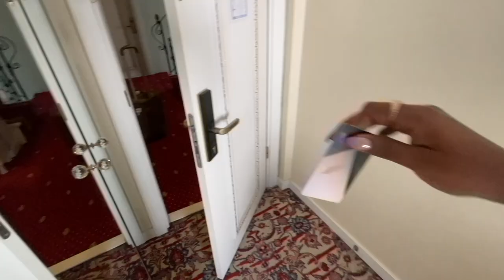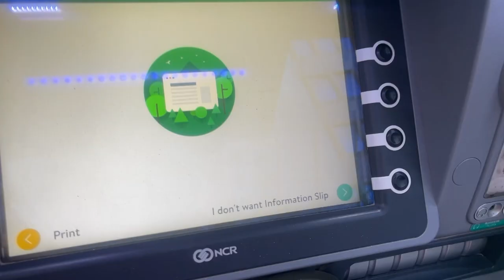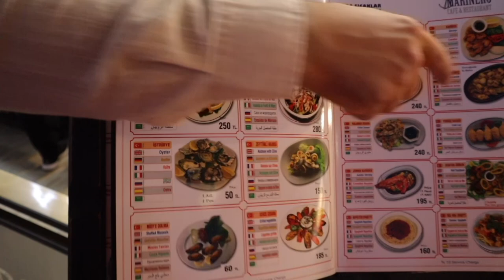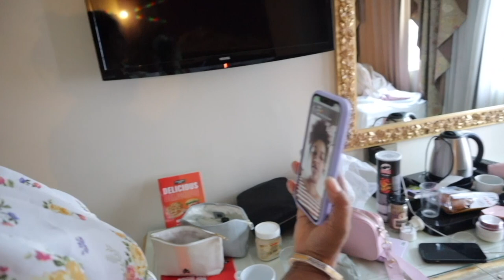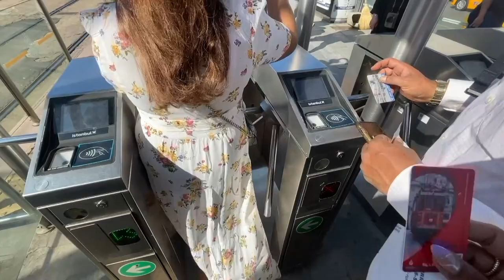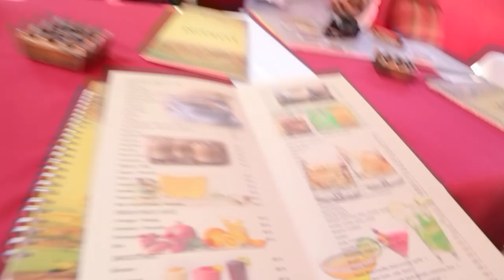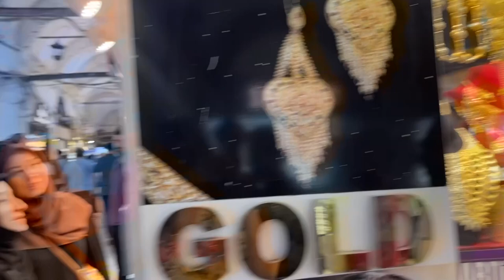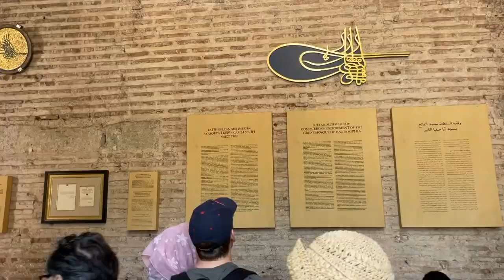Explore MAGICAL ISTANBUL with ME! Tramway, Grand Bazaar, Turkish language and More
Hey you!

🤍 TRIP COST SUMMARY per person basis:
STAY:
Hotel we stayed in was in Karaköy- Galata (prime location to stay in so everything is walkable from there)
Galataport hotel: INR 9,000- INR 10,000 (approximately per night)

FOOD:
Cafes cost anywhere between INR 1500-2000 in Istanbul.
Local street food is better and cheaper.

TRANSPORT:
Every Tram Ride is Approximately INR 75.
Uber App is very easy in Istanbul, They do not stick to the uber price tho, you might want to ask them their fare before you sit in the cab.
It cost us INR 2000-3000 in Ubers to faraway spots from the hotel.

EXCURSIONS:
The airbnb City Tour was very average and can be skipped. It cost us INR 4500 per person and the points covered can be explored by self.
No Entry ticket is needed for any place.
Places we covered:
1. Grandbazaar is Massive and deserves to be revisited 2-3 days for parts of it. (go with a mind to explore not shop)
2. Nurosmaniye Mosque
3. Hagia Sophia Mosque
5. Hippodrome

Dr. Sheths: SARAH20
Plum: SARAH15
Mars Cosmetics: SARAH
Limese Connect: SARAH10
Earth Rhythms: SARAHS
Eclat: SARAH20
YBP Cosmetics: SARAH10
Qurez: SARAH
Dot&Key: SARAH10
Carmesi: SARAH

XOXO -S